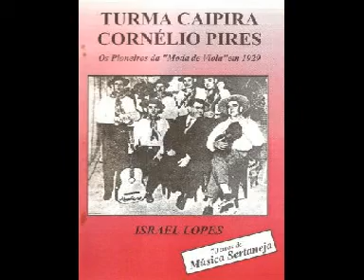Turma Caipira Cornélio Pires - Desafio Entre Caipiras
A Turma Caipira de Cornélio Pires - 78 Rpm Selo Colúmbia - Modas de Viola, Cateretês, Cururus E Outros (1930)